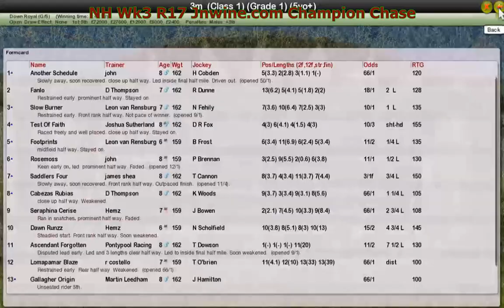NH Wk3 R17 Jnwine.com Champion Chase